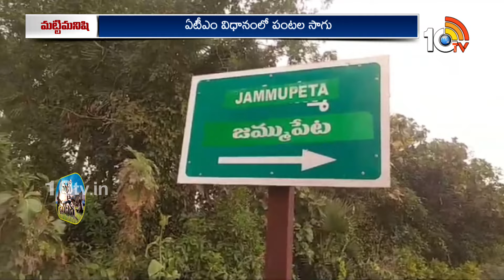ఏటిఎం విధానంలో 10 సెంట్లలో.. 20 పంటల సాగు | ATM Cultivation | Multi Crops | Matti Manishi | 10TV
10TV is one of the Largest Content producing Telugu News Channel in Telugu States. Its one of the leaders in the production and broadcasting of un-biased and comprehensive news.
10TV offers round the clock coverage of latest breaking news and unique mix of news bulletins, current affairs and Entertainment programmes.
10TV Youtube Channel offers Latest News from Telugu States, Politics, Entertainment, Health, Sports Lifestyle, Devotional, National News, International News and lot more.!

హాయ్,
10టీవీ యూట్యూబ్ చానల్‌కి స్వాగతం. 10టీవీలో ప్రసారమయ్యే కథనాలతో పాటు ఆసక్తికరమైన మరెన్నో అంశాలను 10టీవీ యూట్యూబ్ చానల్లో మీకు అందిస్తాం. మా వీడియోలలో మీకు నచ్చిన వాటిని మాకు తెలియజేయండి. అలాంటి మరిన్ని కథనాలను మీకు అందించేందుకు ప్రయత్నిస్తాం. నచ్చిన వీడియోలను మరింత మందికి షేర్ చేయండి. చానల్‌ను సబ్‌స్క్రైబ్ చేయడం మరిచిపోకండి. ధన్యవాదములు.!